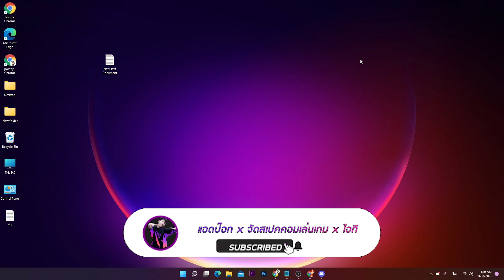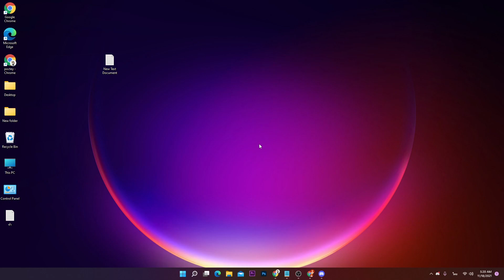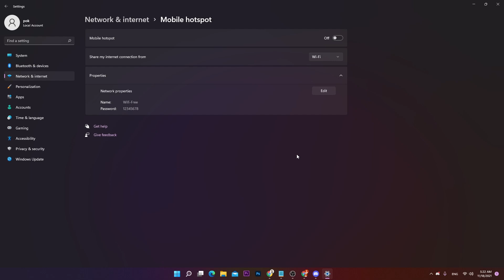วิธีแชร์ฮอตสปอร์ตจากคอมพิวเตอร์ สอนตั้งชื่อและรหัสผ่าน / Tips & Tricks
วิธีตั้งค่าฮอตสปอร์ตของคอมพิวเตอร์ ตั้งชื่อและรหัสผ่าน